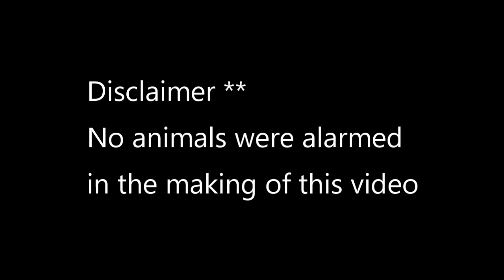MK8 Fiesta ST Scorpion gpf back vs stock exhaust!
Comparison between the valved Scorpion GPF back exhaust and the stock exhaust from a Fiesta ST MK8

All greatly appreciated.

More content coming soon.
Cheers.
- M -